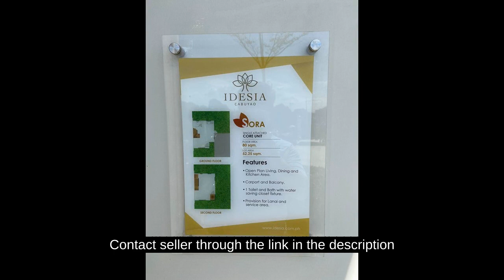For Sale Single Attached House in Cabuyao Laguna-Preselling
House Type: Single Attached House
Number of Bedrooms: 2
Number of Bathrooms: 1
Floor Area in sqm: 80 sqm.